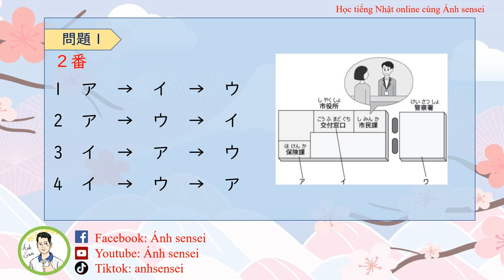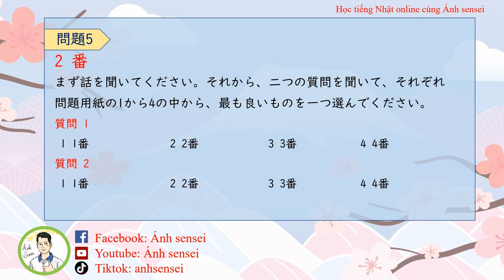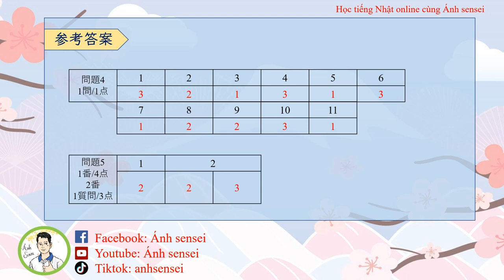Choukai JLPT N1 12/2017 (Question and Answer) - Đề thi và đáp án JLPT Nghe hiểu N1 12/2017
Khởi động cho một năm 2024 thật chăm chỉ. Cùng cố gắng các bạn nhé.